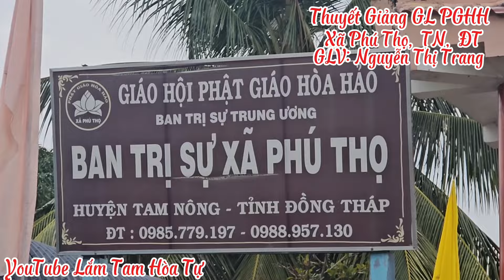Tu Phước/ GLV: Nguyễn Thị Trang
Tu Phước/ GLV: Nguyễn Thị Trang/ BTS, Xã Phú Thọ, Huyện Tam Nông, Tỉnh Đồng Tháp.